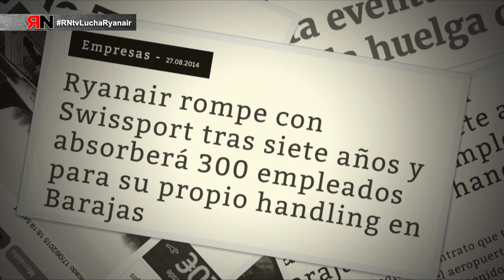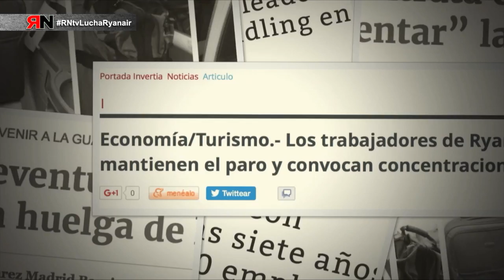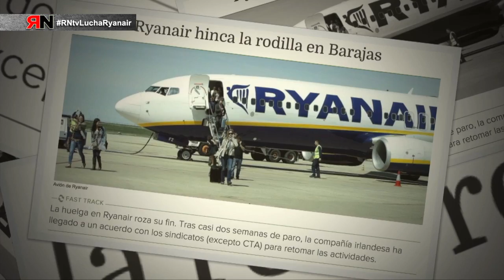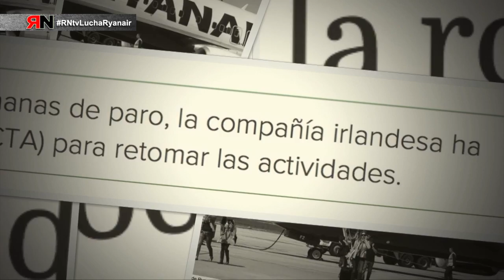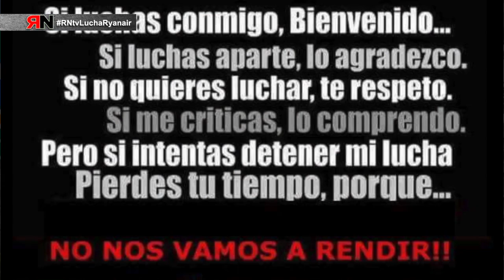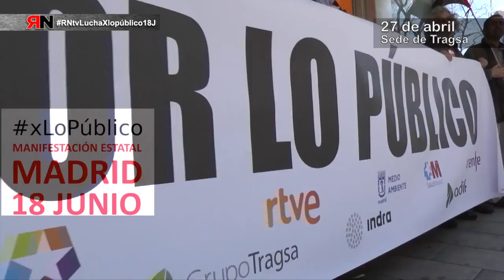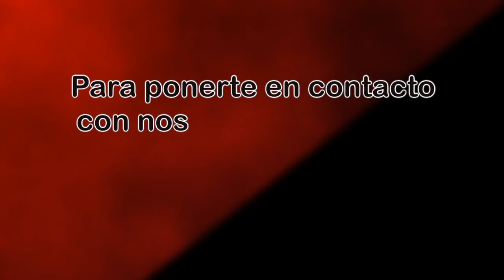RNtvLucha08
En el octavo programa de Rojo y Negro Lucha se incluyen reportajes de los siguientes conflictos:
- Juicio Roger - Mercader, Represión del derecho a la huelga
- Ryanair, subrogación, esquirolaje y acoso laboral
- CGT se moviliza en defensa de lo Público
Enlace a páginas oficiales del programa RNtv: